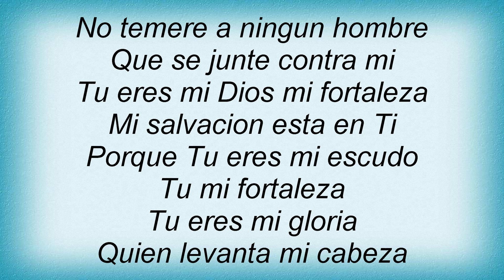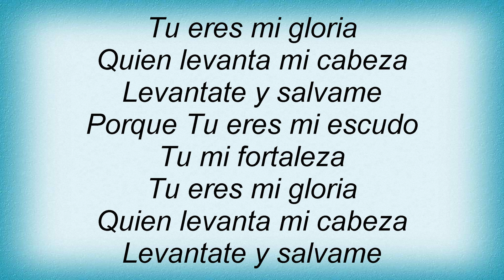Marcos Witt - LevР“С“Р–вЂ™Р“вЂљР’РЋntate Y SР“С“Р–вЂ™Р“вЂљР’РЋlvame Lyrics